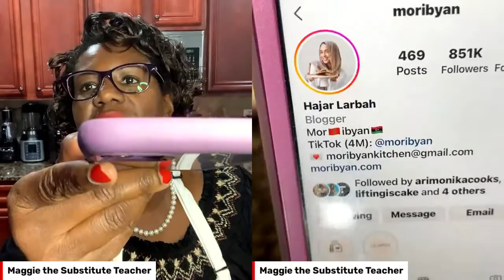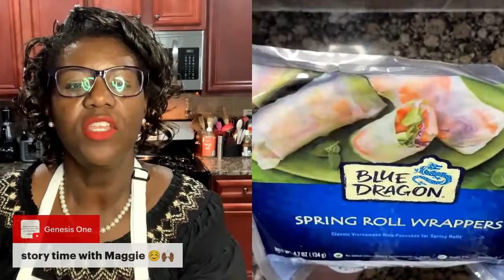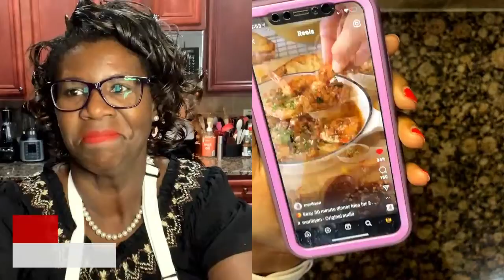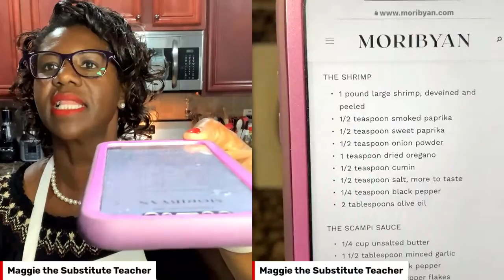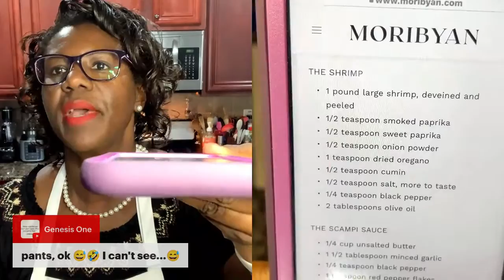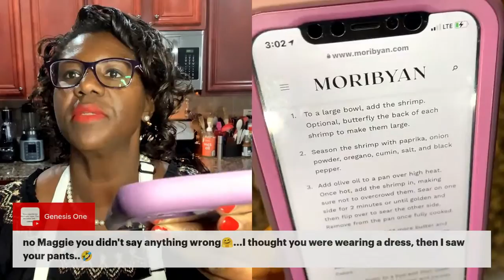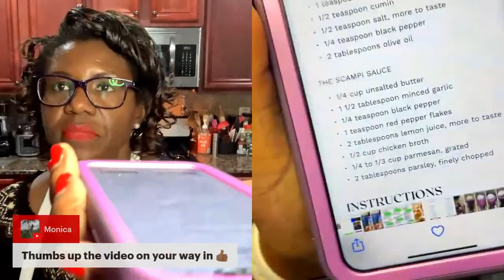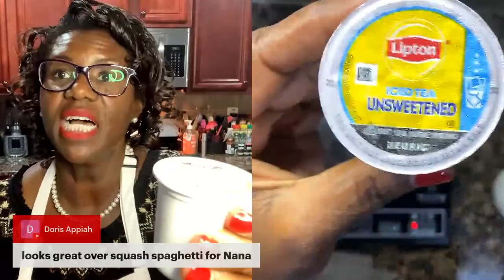SHRIMP SCAMPI and a SMOOTHIE - LIVE CLASS!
Join me as I make a shrimp dinner recipe with what I have on hand plus fruits and veggies!